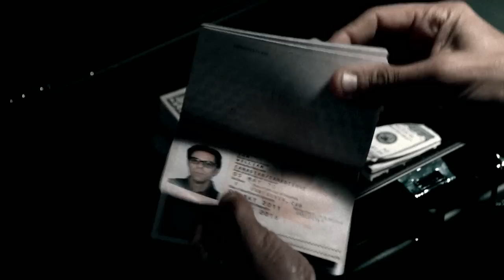Major Crimes: Serial Killer [CLIP] | TNT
About Major Crimes:
A spinoff of TNT's series The Closer, Major Crimes is a series set in the Los Angeles Police Department that promises to become television's next great crime drama. The detectives in the Los Angeles Police Department's Major Crimes division are still reeling from the departure of Brenda Leigh Johnson and the realization that Captain Raydor is now in charge.

About TNT:
TNT is home to Falling Skies, The Last Ship, Rizzoli & Isles, Cold Justice, Perception and Major Crimes. See clips, previews, and more here on TNT's official YouTube channel.